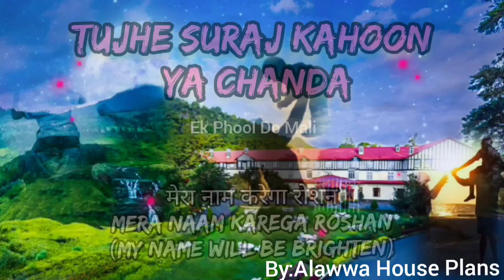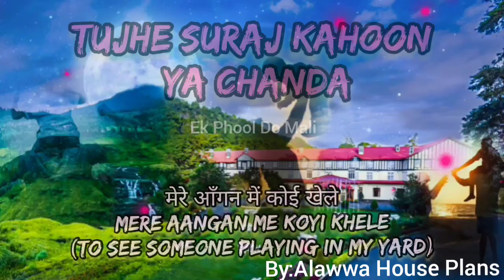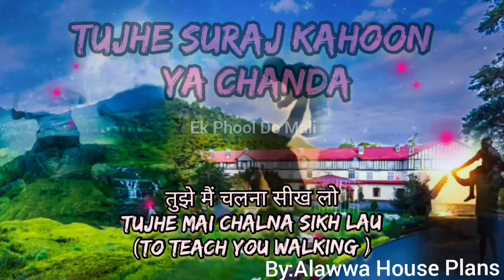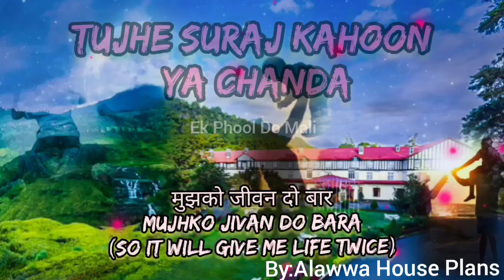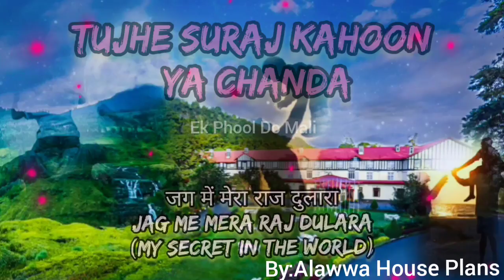Tujhe Suraj Kahoon Ya Chanda-Ek Phool Do Mali-|Manna Dey|Tujhe Suraj Lyrics|-English Translation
तुझे सूरज कहूँ या चंदा
तुझे दीप कहूँ या तारा
मेरा नाम करेगा रोशन
जग में मेरा राज दुलारा

मैं कब से तरस रहा था
मेरे आँगन में कोई खेले
नन्ही सी हँसी के बदले
मेरी सारी दुनिया ले ले
तेरे संग झूल रहा है
मेरी बाहों में जग सारा

आज ऊँगली ठमके तेरी
तुझे मैं चलना सीख लो
कल हाथ पकड़ना मेरा
जब मैं बूढ़ा हो जाऊ
तू मिला तोह मैंने पाया
जीने का नया सहारा

मेरे बाद भी इस दुनिया में
जिन्दा मेरा नाम रहेगा
जो भी तुझको देखेगा
तुझे मेरा लाल कहेगा
तेरे रूप में मिल जायेगा
मुझको जीवन दो बार

Tujhe suraj kahoon ya chanda
Tujhe dip kahoon ya tara
Mera naam karega roshan
Jag me mera raj dulara

Mai kab se taras raha tha
Mere aangan me koyi khele
Nanhi si hansi ke badle
Meri sari duniya le le
Tere sang jhul raha hai
Meri baho me jag sara

Aaj ungli thamke teri
Tujhe mai chalna sikh lau
Kal hath pakadna mera
Jab mai buddha ho jau
Tu mila toh maine paya
Jina ka naya sahara

Mere bad bhi is duniya me
Jinda mera nam rahega
Jo bhi tujhko dekhega
Tujhe mera lal kahega
Tere rup me mil jayega
Mujhko jivan do bara